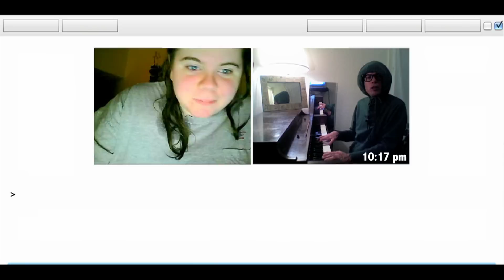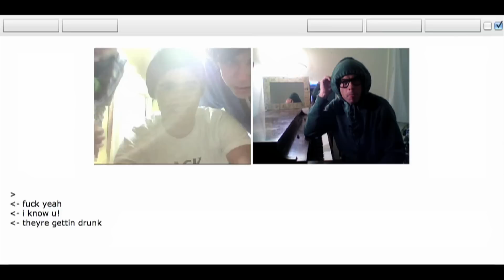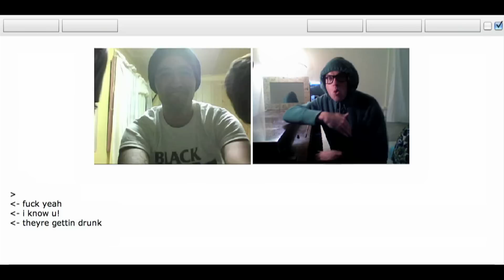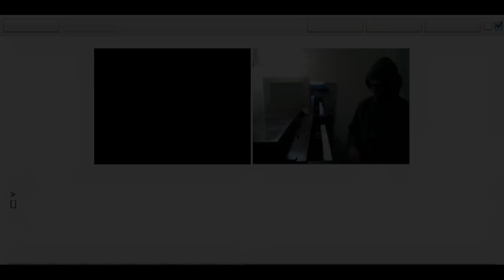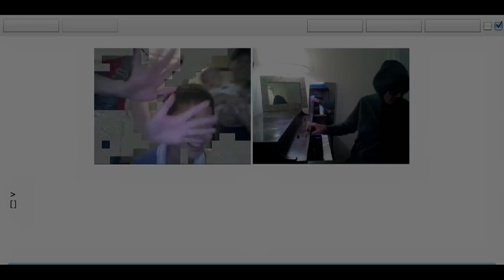Merton Video #8 : A Night on ChatRoulette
Your host, Merton, freestyling in real-time with random strangers on ChatRoulette.

To buy "The Montreal Song" from Amazon,